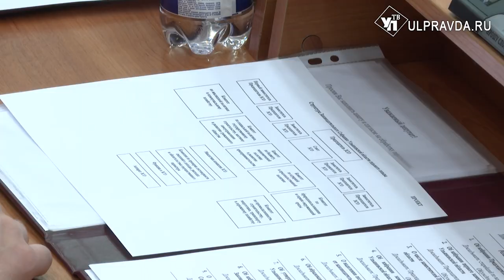Выбрали председателя и замов. В Законодательном собрании провели первое заседание нового созыва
В новом составе слуги народа избрали председателя Законодательного Собрания Ульяновской области, его заместителей и руководителя аппарата регионального парламента.